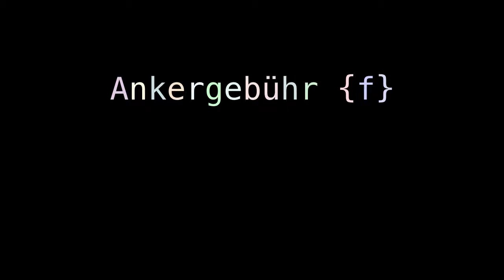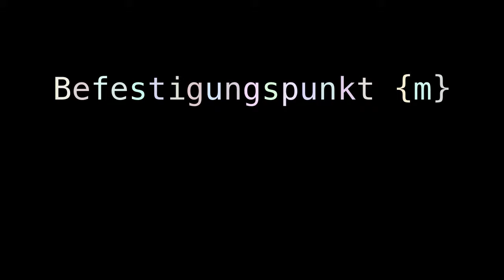anchor plate anchored